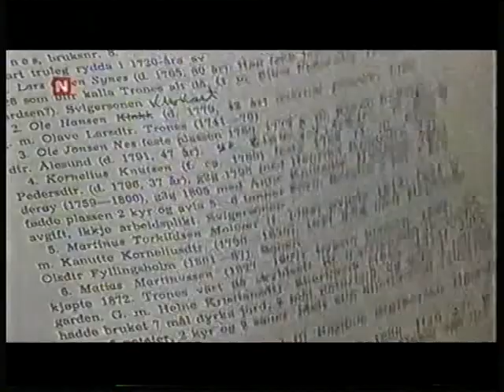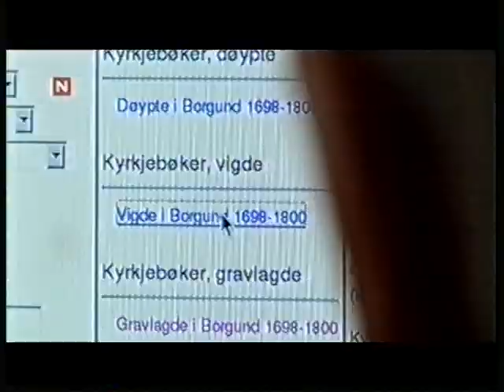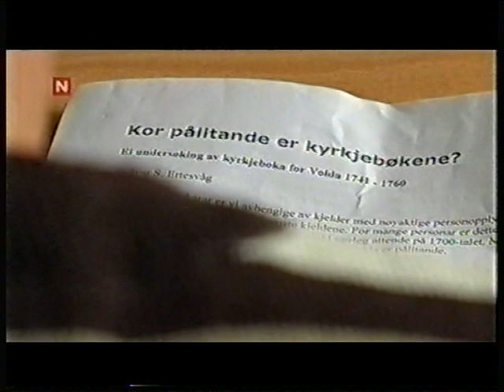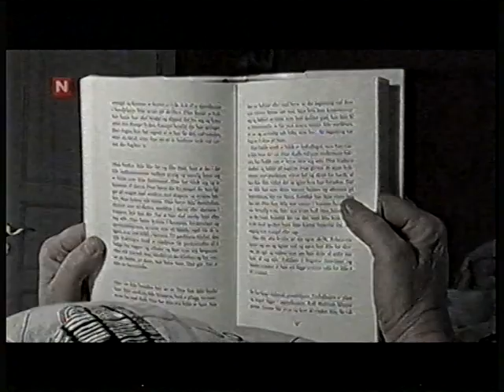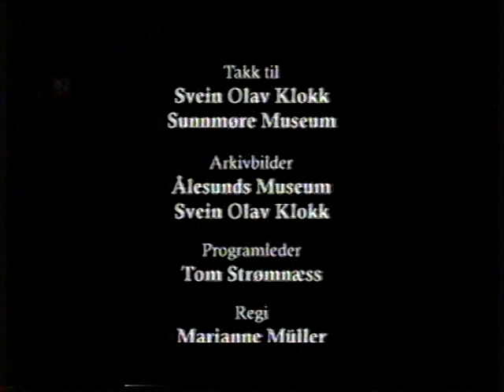Åndenes makt sesong 2 episode 2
"Lever som i en skrekkfilm"
Sted: Privat bolig i Skarbøvika , Ålesund
Sendt på TvNorge 08.10.06